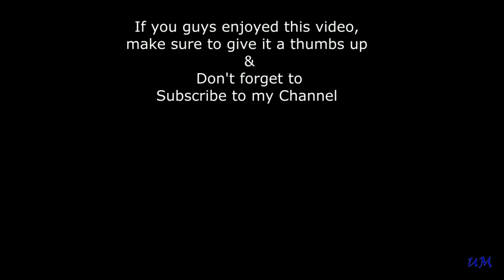Epic Force Prank - Malaysia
How would you feel if something goes flying by right in-front of your eyes